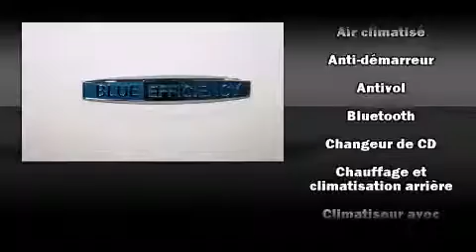2012 Mercedes-Benz M-Class ML350 4MATIC NAV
Lexus Prestige
5770 Boul. Tashereau

Style et conception hors-normes, laissez-vous ��blouir par le Mercedes-Benz Classe M 2012. Affichant moins de 45 000 km au compteur, ce VUS 4 portes met la priorit�� sur le confort, la s��curit�� et son c��t�� pratique. Ce v��hicule propose une polyvalente transmission int��grale coupl��e �� une transmission automatique et un moteur 6 cylindres de 3,5 L. Ce mod��le propose une foule de caract��ristiques de s��rie, fini les sacrifices. Comme le r��gulateur de vitesse, un compte-tours, le si��ge conducteur �� commande ��lectrique, le r��troviseur central avec fonction anti��blouissement automatique, des r��troviseurs ext��rieurs avec fonction anti��blouissement automatique, plaques de protection des ��l��ments m��caniques, essuie-glace �� d��tecteur de pluie, et une m��moire du si��ge conducteur. Comporte une t��l��commande int��gr��e d'ouvre-porte de garage, une autre des options distinctives de ce v��hicule. Les garnissages de si��ges de cuir de haute qualit�� ajoutent au confort, un luxe toujours appr��ci�� du conducteur et des passagers. Ses attrayantes roues en alliage s'harmonisent aux formes des ailes qui accentuent le caract��re sportif du v��hicule. Le toit ouvrant assist�� illumine l'habitacle de lumi��re naturelle. Le syst��me de navigation int��gr�� procure des instructions �� chaque intersection, et son unique bloc d'instrumentation constitue une interface machine des plus fonctionnelles. Mercedes-Benz accorde la priorit�� �� la s��curit�� et la protection en incluant: rideaux gonflables pour prot��ger la t��te, coussins gonflables lat��raux �� l'avant et �� l'arri��re, syst��me antipatinage, syst��me d'assistance au freinage, appuis-t��te avant anti-coup de fouet, un avertisseur d'urgence, et freins antiblocage. Le dispositif de stabilit�� ��lectronique g��re automatiquement les syst��mes du v��hicule pour vous maintenir en ligne droite. Nous serons aussi en mesure de r��viser toutes les options de financement de votre prochain v��hicule. Nous serons heureux de r��pondre �� toutes vos questions. Nous sommes l�� pour vous aider.